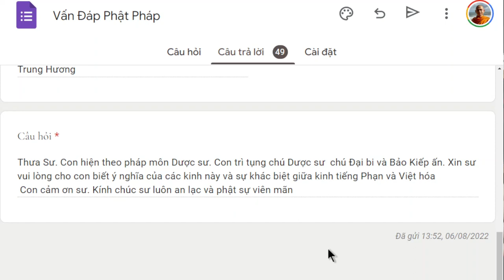1535. Vào quán cháo đừng hỏi mua chè